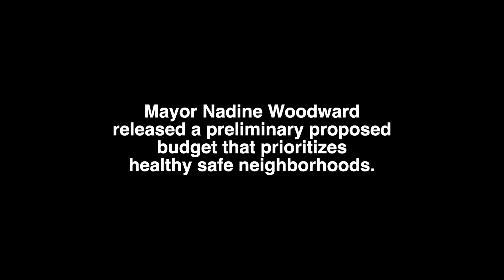In Woodward's Words, Proposing a balanced budget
Mayor Nadine Woodward released a preliminary proposed budget that prioritizes healthy safe neighborhoods.